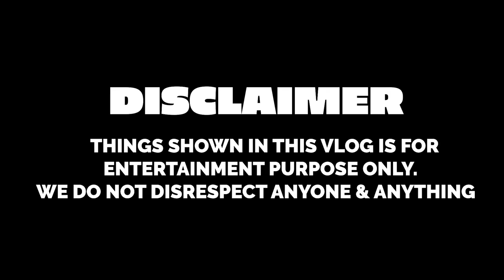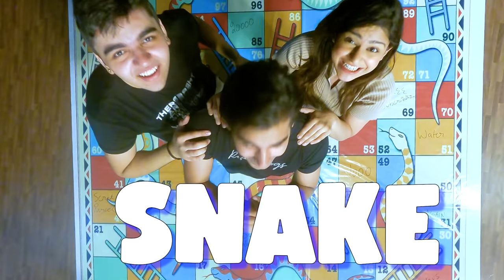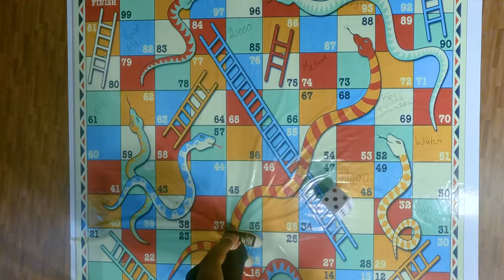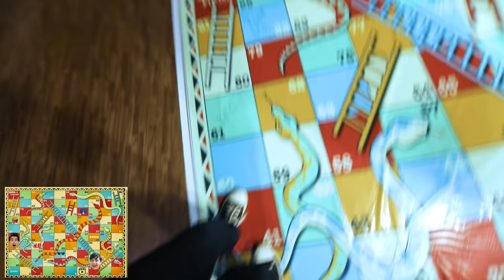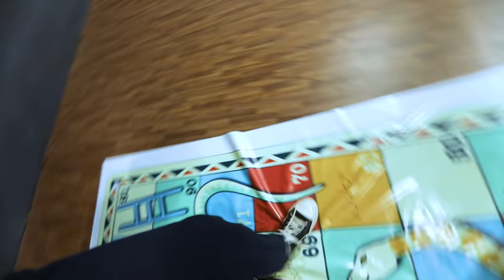Playing Snakes and Ladders in Real Life | Rimorav Vlogs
Watch Playing Snakes and Ladders in Real Life by rimorav vlogs